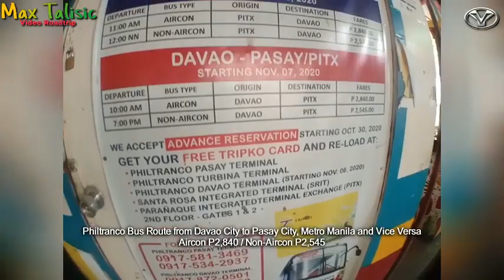Video Roadtrip ft. YGBC - AH26 Cagayan de Oro City to Davao City via Buda (Complete Joyride)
Video Recorded by March 14, 2022

Reupload to videos to renamed from VSDC.

Currently on board Rural Tours - Aircon (Bus No. 2515) on Yacapin (Cagayan de Oro City) Base 2
Route Cagayan de Oro City to Davao City via Brgy. Buda and Vice Versa
From 0km Lapasan, Cagayan de Oro City to 298km Bucana, Davao City
Agora Bus Terminal near Market City - Facility Usage Entrance Fee is 3 Pesos
Bus Fare is Regular 660 Pesos or Discounted 530 pesos

This video was recorded during my travel from Cagayan de Oro City, Misamis Oriental to Davao City, Davao del Sur. I had choosen to ride Rural Tours 2515 (Kinglong XMQ6125AY) which was the fastest and the comfortable bus company that serve in this route. I am thankful for the Rural Tours Crews for allowing me to install my camera in this unit. Please enjoy watching the scenic view in Bukidnon.

Featured: (YGBC) Yanson Group of Bus Companies
Phone Used: Vivo 1808 install on 0.45X wide angle lens with macro

Video Editor: VSDC Video Editor 6.8
Bus Company: (RTMI) Rural Transit Mindanao, Inc.

Timelapse video is Speed 4.5X

Have you travelled here before? If so, where were you going?

1. Snowboard Kids - Title Theme {ATLUS} = Nintendo 64
4. たぬきちの冒険  - Usada Pekora BPM
6. Krakn - Aurora (Extended Mix) [NCS Remake]
10. Sascha Ende - Let Me Be Free (Instrumental)
11. In The Name of Love - Bebe Rexha x Martin Garrix {538 Hitzone - Best Of 2016} = SME
12. 뚜두뚜두 (DDU-DU DDU-DU) - BLACKPINK {Blackpink in Your Area} = YG Entertainment Inc.
13. MuraD - Sky (Inspired By Alan Walker) [NCN Release]
15. Snowboard Kids - Sunset Rock {ATLUS} = Nintendo 64
21. NIVIRO - The Floor Is Lava (Extended Mix) [NCS Remake]
23. Snowboard Kids - Grass Valley {ATLUS} = Nintendo 64
25. Ridge Racer 6 Soundtrack - Photon Field (Kojo Nakagawa)
30. LIKEY - TWICE {twicetagram} = YG Entertainment Inc.
31. Snowboard Kids - Skill Game {ATLUS} = Nintendo 64
33. Hiroshi Okubo - Transparency Ridge Racer 7
34. New Budots Dance 2017 Remix By Deejay JhanMark Davao mix Dj
35. DÍSÇO budots - Kiat jud day [ HardTek kEnMix ] = TuneCore, Create Music Group, Inc.
36. Snowboard Kids - Options theme, Results theme {ATLUS} = Nintendo 64